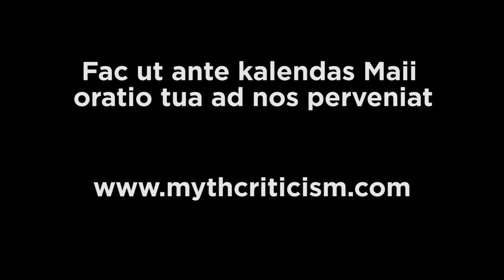Trailer | "Mythos atque ad audiendum visendumque creatio"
Is Latin a dead language to you? Don't worry, we also have the trailer in more modern languages:

The V International Conference on Mythcriticism "Myth and Audiovisual Creation" is an initiative by the Research Project Acis&Galatea, financed by the Comunidad de Madrid and the Fondo Social Europeo. The Conference will be divided into 4 venues according to different themes: "Germanic Myths" in the University of Alcalá, "Classical Myths" in the University Autónoma, "Biblical Myths" in the University Francisco de Vitoria and "Modern Myths" in the University Complutense.

Until May 1, 2018, researchers can send to one of their 4 venues their abstracts. They will have to analyze the relevance of film, TV series and video games in the creation and modification of old, medieval and modern myths to our contemporary world.

The Conference will take place between the 15th and 26th of October 2018. We will be holding various complementary activities, such as a film projection, a short film contest or an art exposition, among many others.

Send your abstract on the website of the Conference!

Edition of the video: Adrián García Vidal
Translation: Antón Alvar

Films:
- Noah
- Thor
- Die Nibelungen: Siegfried
- My Fair Lady
- Troy
- Wonder Woman
- The Tree of Life
- Blade Runner
- Only Lovers Left Alive
- Spirited Away (Sen to Chihiro no kamikakushi)

TV series:
- American Gods
- Britannia
- Vikings
- Game of Thrones
- The Young Pope

Video games:
- Dark Souls
- Shadow of the Colossus (Remaster)
- Assassin's Creed Origins
- Valkyrie Profile: Lenneth

The images of the final communications belong to the IV International Conference on Mythcriticism "Myth and Emotions" and the International Conference "La recepción de Cervantes en los siglos XX y XXI: mitos y leyendas".

Remember that you can also follow us on the networks of the Project Acis&Galatea, where we will keep you updated on all news regarding the Conference on Mythcriticism and other different events.